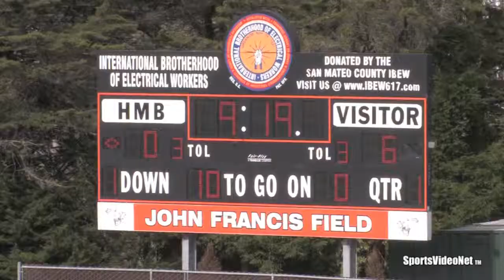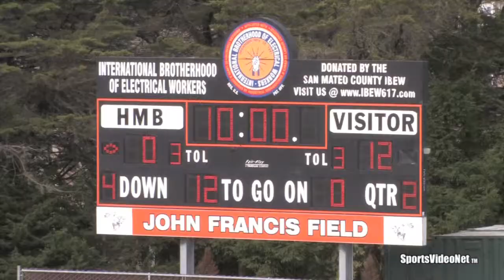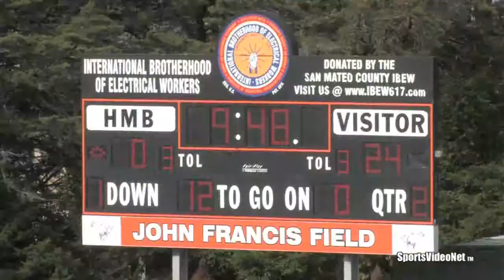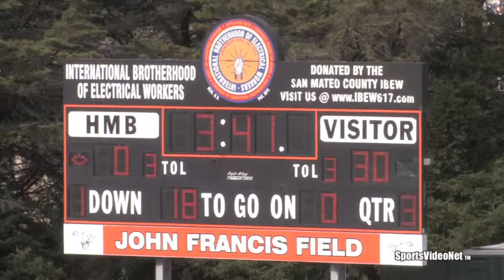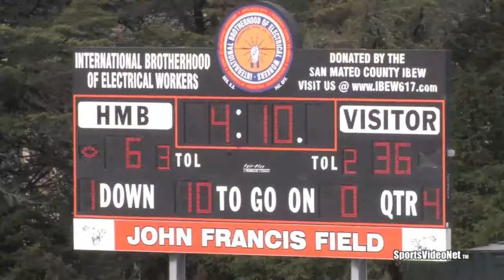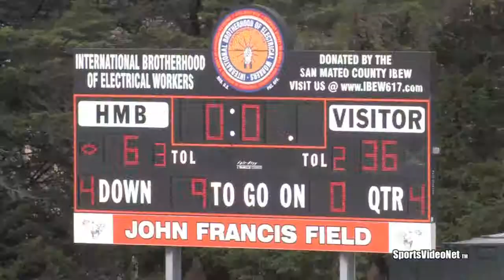Cambrian Valley vs. Southern Marin (Mighty Mites) 11/03/13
Playoff game from 2013